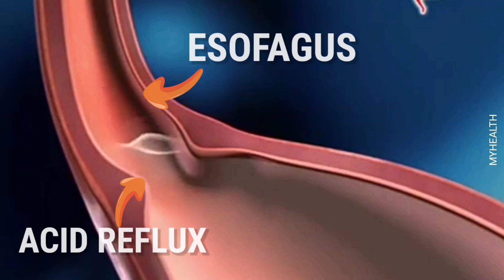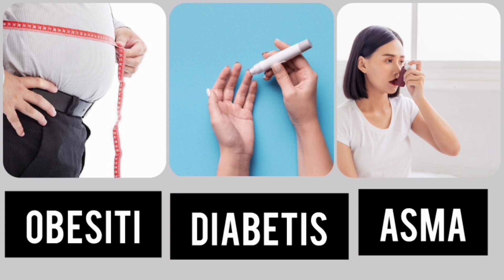GASTRIK GERD DAN ANXIETY - Apakah Tanda-Tanda Dan Punca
Kenali tanda danpunca gastrik gerd dan anxiety

SAMBUNGAN  video kenapa Gastrik berulang?